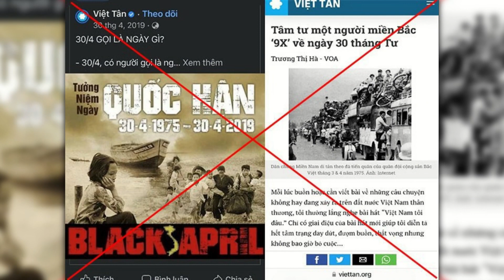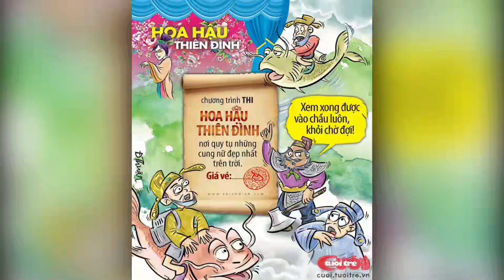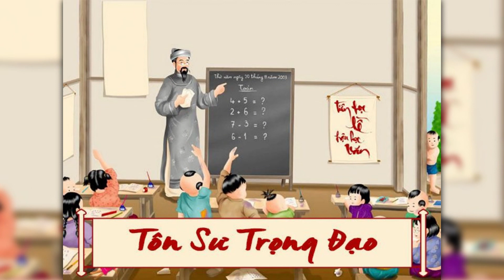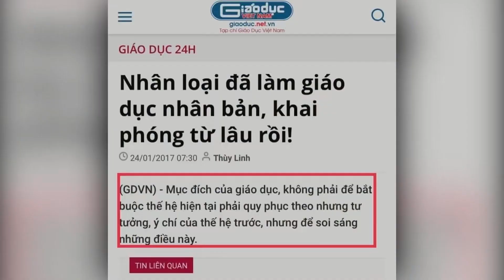CDBHB3562. Tổng kết thành tựu của năm 2023. Sướng thật!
Tổng kết thành tựu của năm 2023. Sướng thật!
Văn Tùng